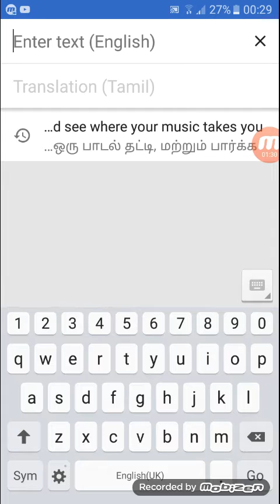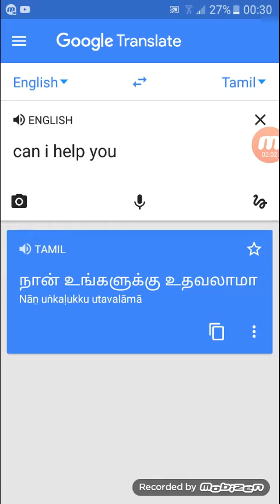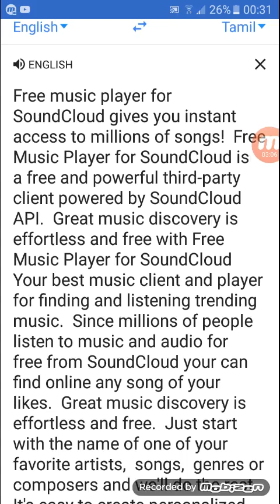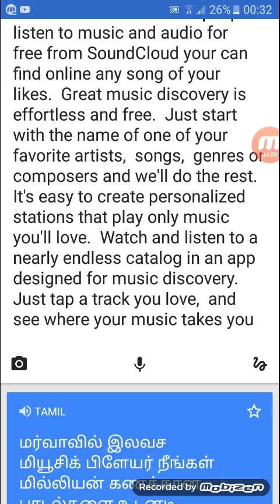ALL LANGUAGE TRANSLATOR